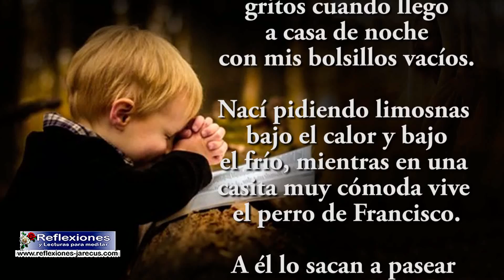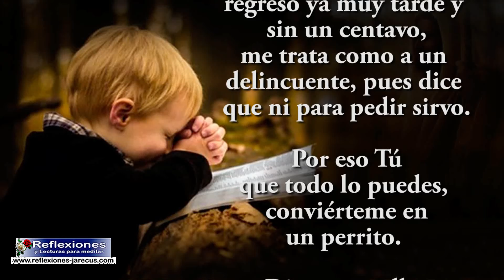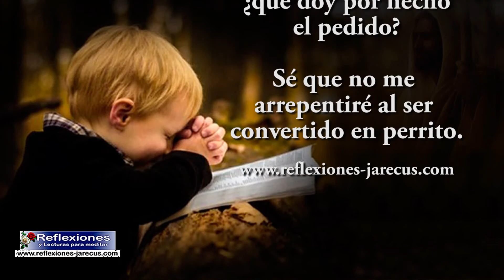Oración de un niño de la calle - Reflexiones cristianas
Oración de un niño de la calle.
Señor, perdona si te molesto pero hoy quisiera hacerte un pedido. Sé que podrás concedérmelo porque amas mucho a tus hijos.

Yo quisiera dejar de ser niño y que me conviertas en un perrito, pero no uno vagabundo, si no como el de Francisco. Yo sé que Tú lo conoces, es un cachorrito muy bonito con ojos color del cielo donde tumoras.

Te extrañará que te haga muy en serio este pedido, pero cuando yo te cuente entenderás porqué te lo digo. Tengo el corazón muy triste de escuchar ¡tantos gritos! cuando llego a casa de noche con mis bolsillos vacíos.